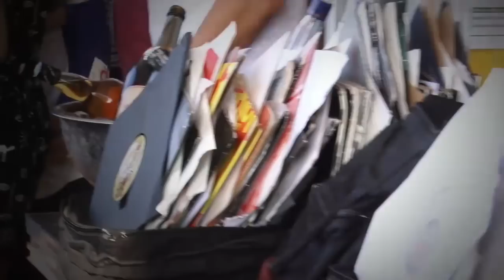Ricardo Villalobos & Luciano | Love Family Park | Mainz (Germany)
Displaying all the skill and unique personalities that have entranced fans internationally for over a decade, Villalobos and Luciano bring the heat in this daytime back-to-back set.